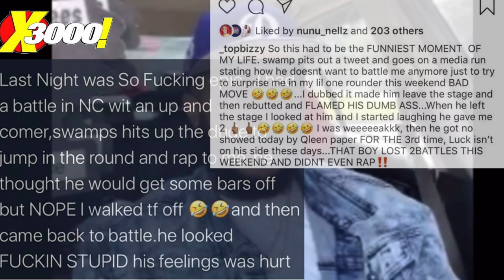T TOP DRAGS SWAMP FOR JUMPING IN ON HIS ONE ROUNDER! 🤯